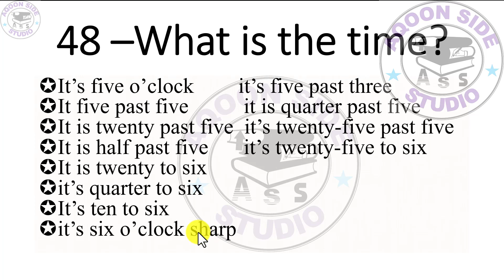048 English at your hand = What is the time?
Intuba waa bilaash